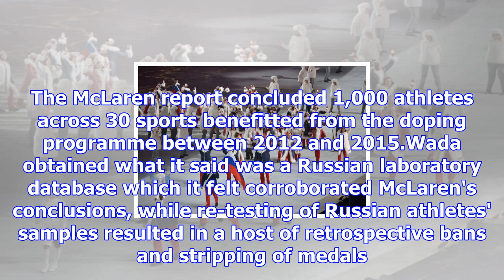Russian doping: ioc bans russia from 2018 winter olympics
IOC president Thomas Bach said he wants to see a "more effective anti-doping system"Russia has been ...